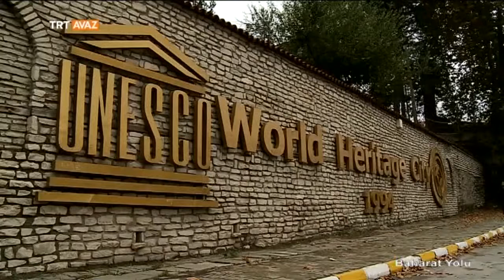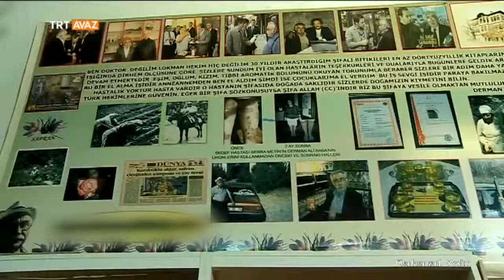Baharat Yolu (Safranbolu) - TRT Avaz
Safran Çiçeği'ni tanıtmak üzere Safranbolu'dayız.

Safranbolu Evleri...

Safranbolu Lokumu...

Safranlı Pilav ve Safranlı Zerde yapımı...

Hepsi ve daha fazlası By Sempatik'in sunumuyla "Baharat Yolu"nun bu bölümünde!